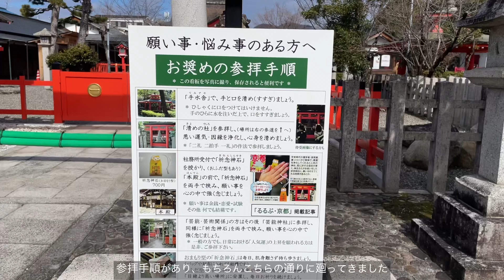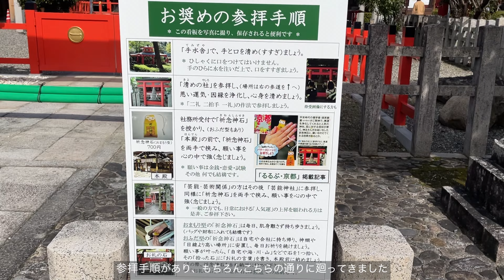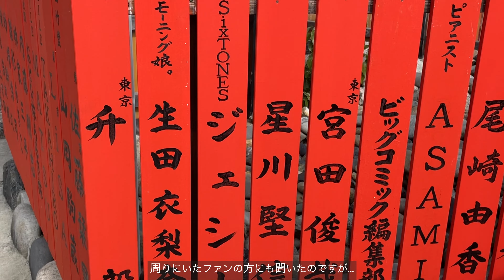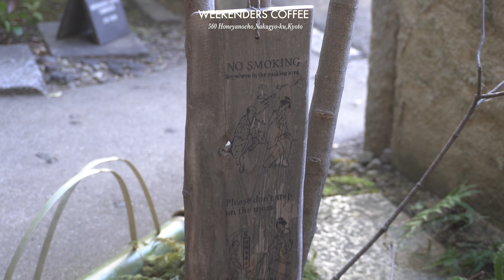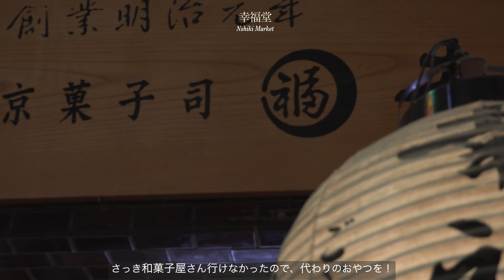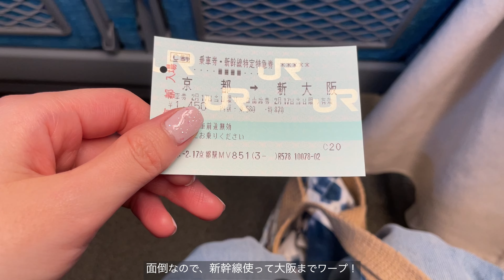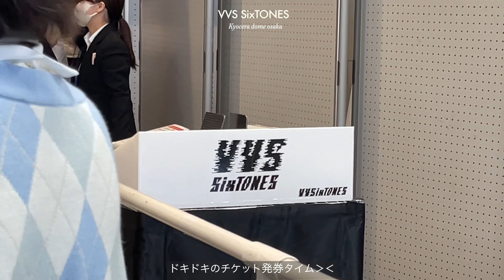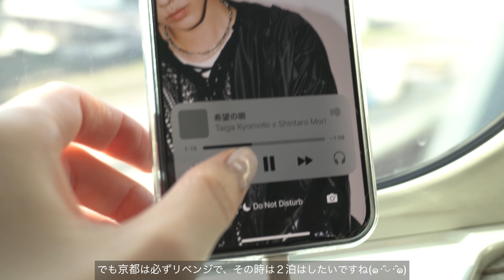KYOTO & OSAKA TRIP/ VVS参戦! 京都&大阪ひとり旅の記録🍒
ご視聴いただきどうもありがとうございます！
今回は大好きなSixTONESたちのライブを見に、はるばる大阪まで行ってきました！
普段は一人暮らしの様子をVLOGしてます：）
ぜひ他の動画もお楽しみください〜〜♩

Camera
-ZV-E10
-iPhone12

Music
- Artlist & Thematic
The Millennial Club - love is so hard!
Brother Moses - What Does It Take?